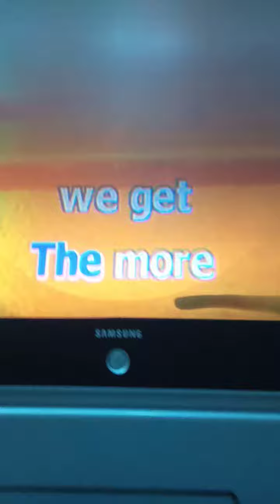Videoke Score 92